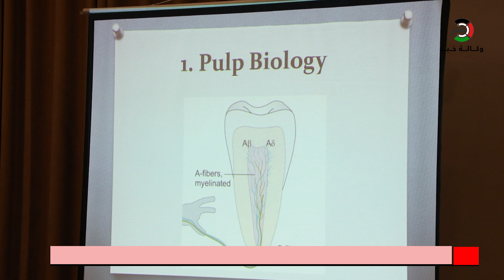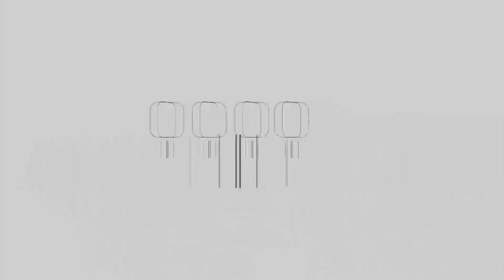غزّة: نقابة أطباء الأسنان الفلسطينية تُنظم يوماً علمياً لعلاج العصب